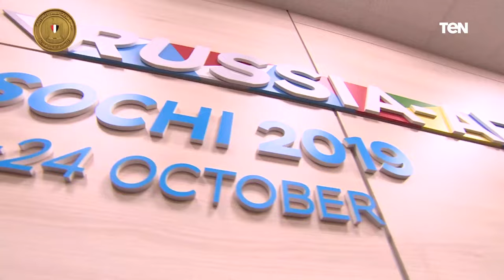الرئيس السيسي يصل إلى سان بطرسبرج للمشاركة في القمة الأفريقية الروسية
اخبا_ten | وصل الرئيس عبد الفتاح السيسي اليوم إلى مدينة سان بطرسبرج بروسيا الاتحادية، للمشاركة في فعاليات النسخة الثانية من القمة الأفريقية الروسية.
وقد تم تدشين القمة الأفريقية الروسية عام 2019 تحت الرئاسة المصرية للاتحاد الأفريقي، حيث عقدت دورتها الأولى في سوتشي تحت الرئاسة المصرية الروسية المشتركة، وذلك بهدف دعم وتعميق العلاقات المتميزة والتاريخية بين القارة الأفريقية وروسيا، بالإضافة إلى تعزيز التشاور بين الجانبين حول كيفية التصدي للتحديات المشتركة، أخذاً في الاعتبار أن القمة الثانية هذا العام ستتضمن عقد جلستين عامتين وسيصدر عنها إعلان ختامي، كما سيعقد على هامش القمة عدد من الفعاليات الاقتصادية والتجارية والثقافية، أبرزها المنتدى الاقتصادي والإنساني.